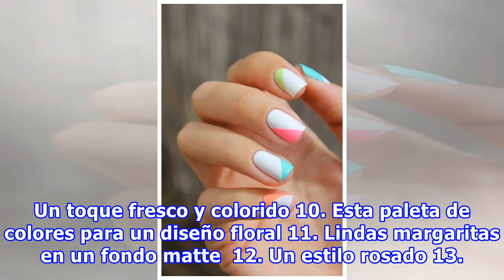15 Originales diseños de uñas que deberías pedirle a tu manicurista hoy mismo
15 Originales diseños de uñas que deberías pedirle a tu manicurista hoy mismo
Hay dos tipos de chicas en el mundo: las que pueden andar por la vida con sus uñas cortas y limpias, y las que nos rendimos ante la debilidad de llevar una manicura nueva cada semana o mes. Llevar las uñas largas y pintadas es una forma de agregar un toque chic a nuestro estilo, el manicure puede vo...